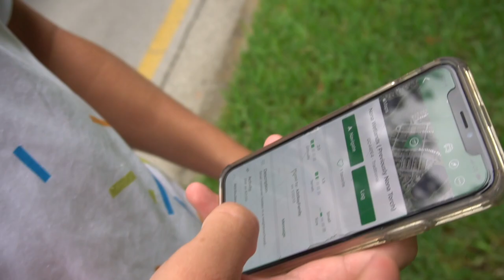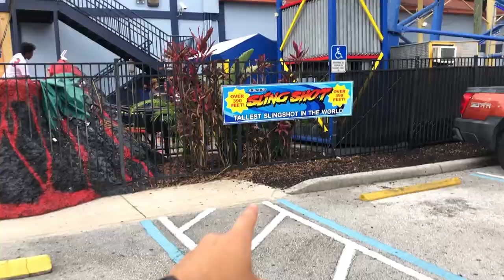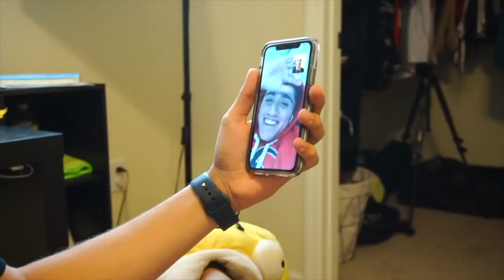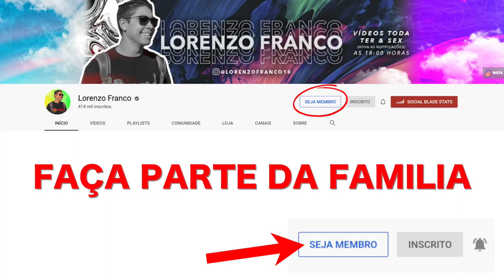EU FiNALMENTE ESTOU ME MUDANDO!!! ‹ Lorenzo Franco ›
Eu finalmente me mudei para uma nova casa aqui nos Estados Unidos!!! Ja tinha alguns meses que estavamos criando essa expectativa e olhando por casas novas, e agora chegou a hora da mudança!